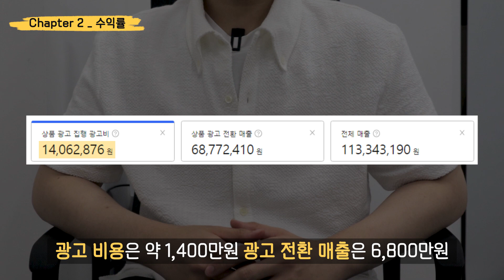입 벌어지는 순수익과 온라인창업의 현실ㅣ월매출 1억하면 얼마나 남을까ㅣ로켓그로스ㅣ쿠팡ㅣ위탁판매ㅣ과일ㅣ구매대행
🔥🔥 돈크라테스 로켓그로스 강의 바로가기